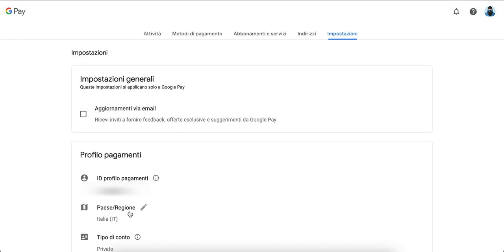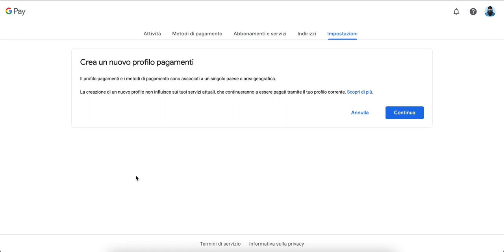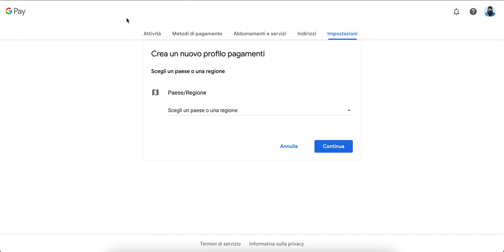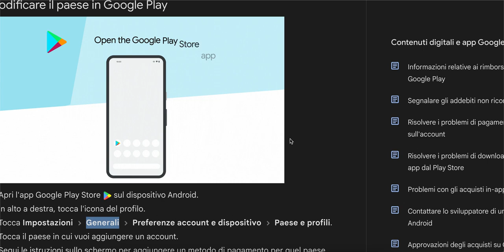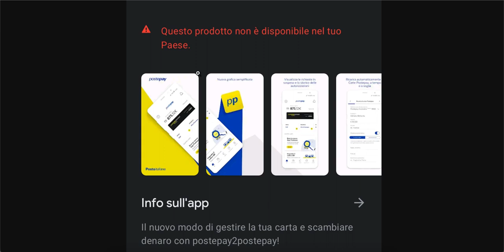Come CAMBIARE IL PAESE su Google Play (2024)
In questa guida, vi spiego come cambiare paese sul Google Play Store e risolvere il problema con l'errore Questo Prodotto non è disponibile nel tuo Paese quando provi a scaricare le app.

Come cambiare paese su Google Play Store

00:00 - Errore Questo Prodotto non è disponibile nel tuo Paese
00:32 - Accedi al Profilo Pagamenti Google
00:55 - Crea un nuovo profilo pagamenti
02:04 - Cambia paese su Google Play Store
03:30 - Limitazioni e considerazioni per cambio paese